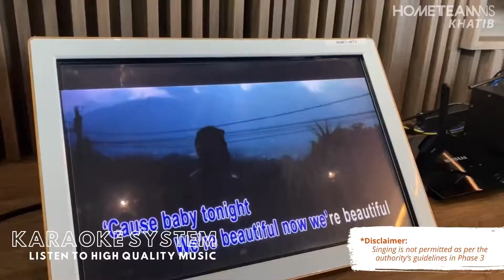HomeTeamNS - Khatib ManCave